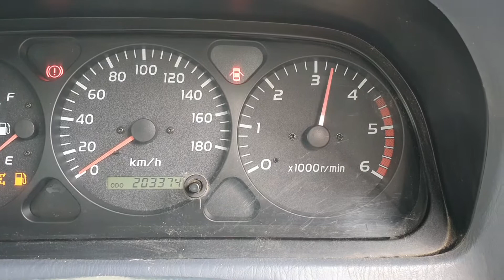9900 PRADO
2000 TOYOTA PRADO 3L TURBO DIESEL STOCK# 9900